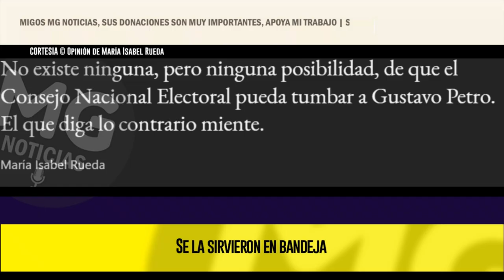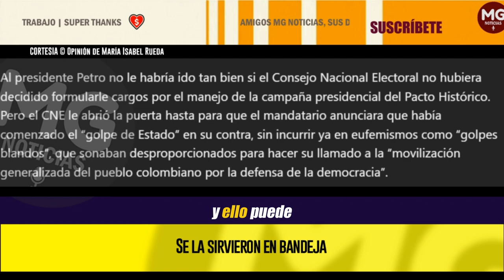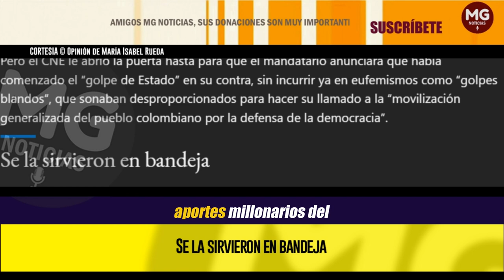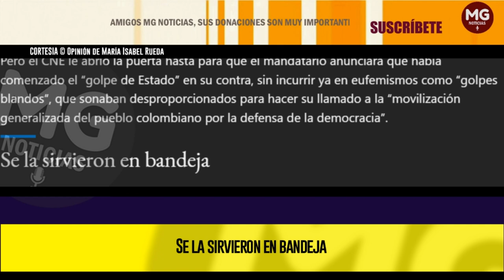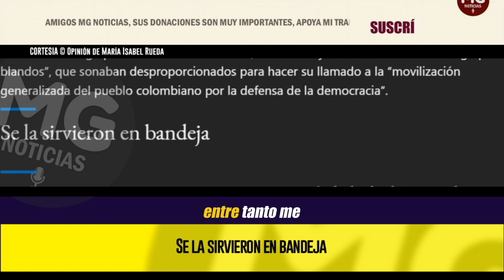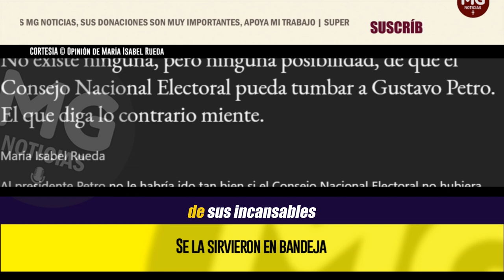¿SE EQUIVOCÓ EL CNE? SE LA SIRVIERON EN BANDEJA 🔴 Columna María Isabel Rueda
No existe ninguna, pero ninguna posibilidad, de que el Consejo Nacional Electoral pueda tumbar a Gustavo Petro. El que diga lo contrario miente.